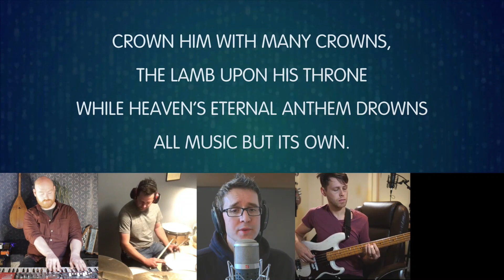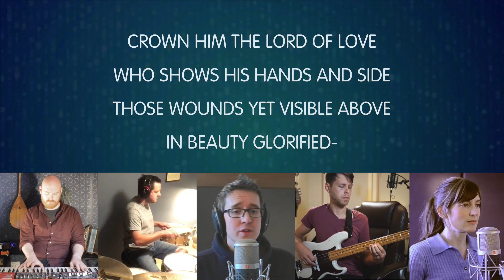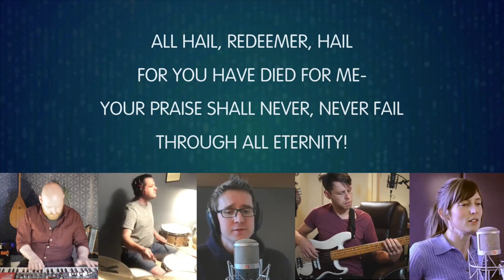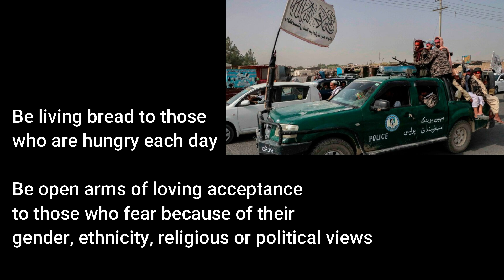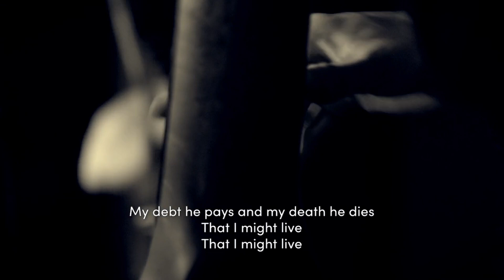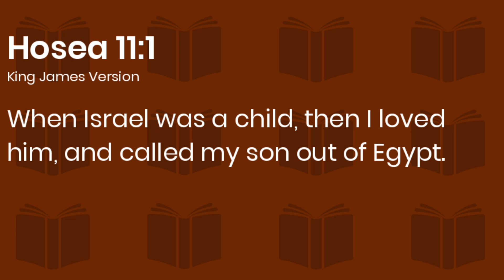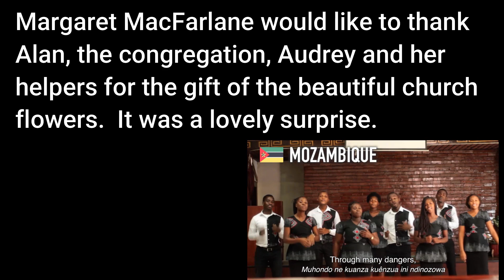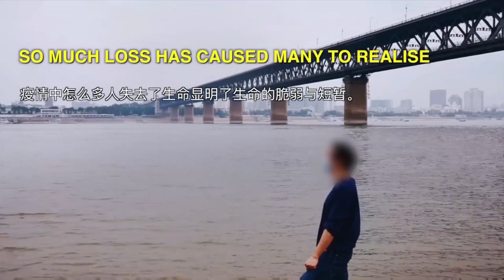Motherwell South, Sunday Worship 22nd August 2021